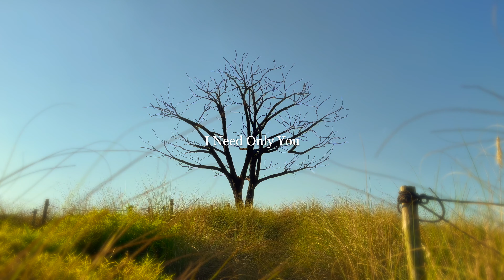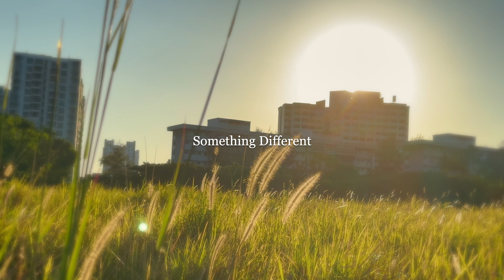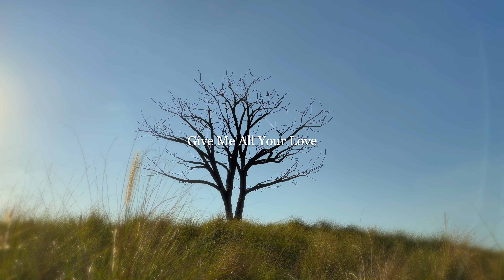Morning Vibes - Let’s All Have Positive and Energetic Day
Morning songs playlist for a positive day.